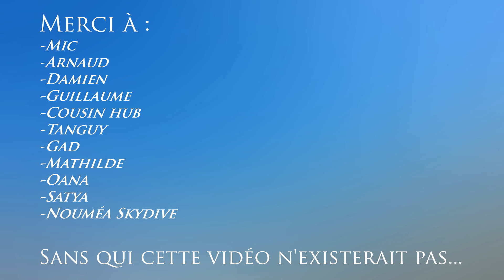Nouméa Skydive Full speed !